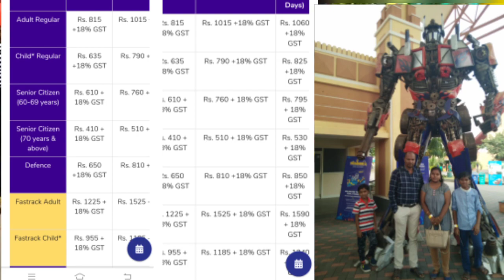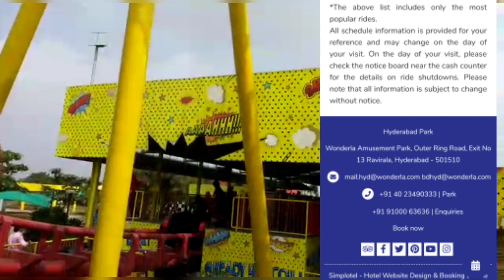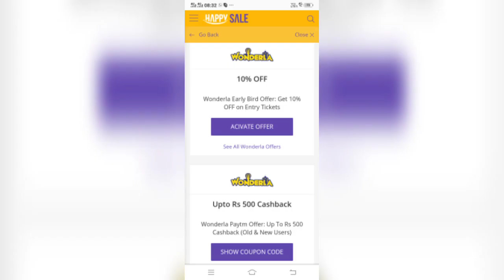Wonderla Hyderabad#Summer 35%discount for classes u want to know#How we Enjoyed see in vlog#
Wonderla Hyd
Water rides
Children rides,
space station,had enjoyed alot